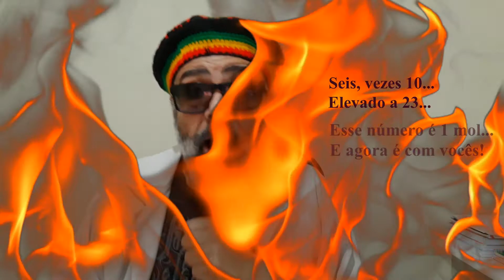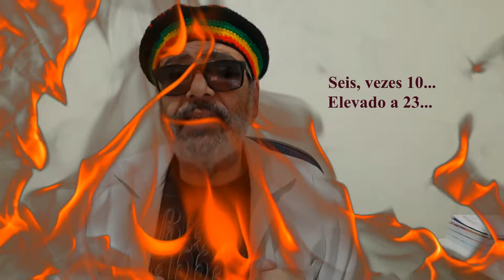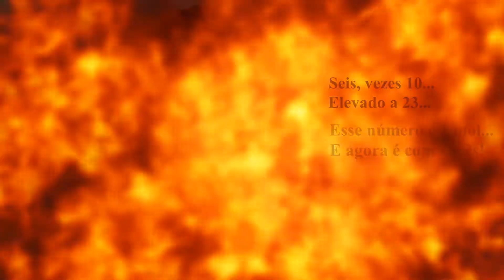KIMIKANTANDO COM KAKA - RAP DO MOL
RECORDANDO...
- MASSA ATÔMICA
- MASSA MOLECULAR
- MOL
- MASSA MOLAR...

COM VOCÊS, O RAP DO MOL!